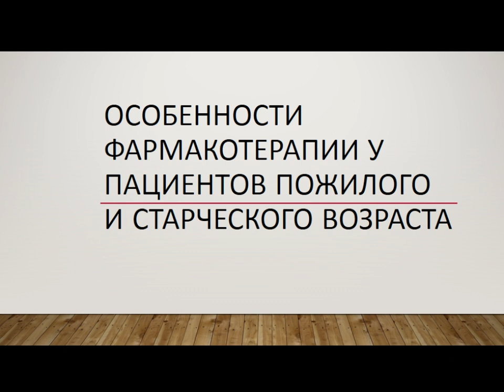9-50 11-30 Клиническая фармация ЛС у лиц пожилого возраста